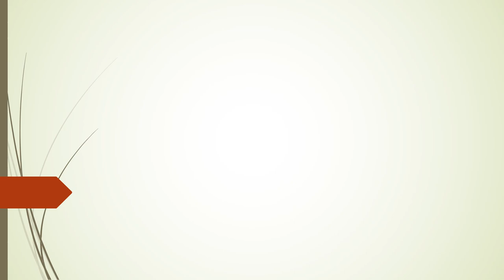Indian Polity - Constitutional development in India